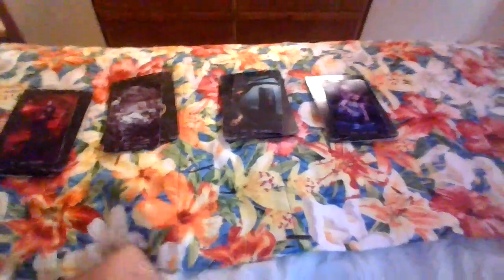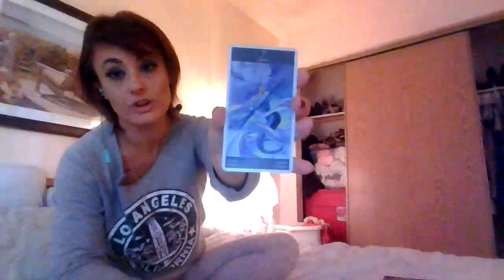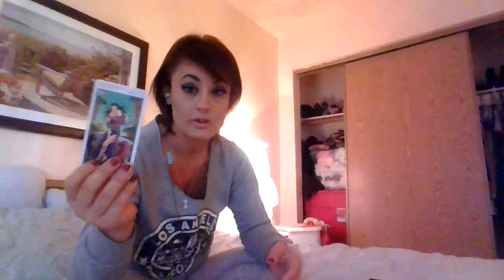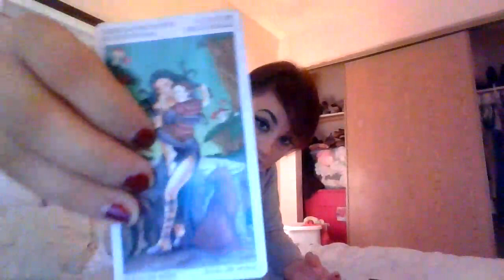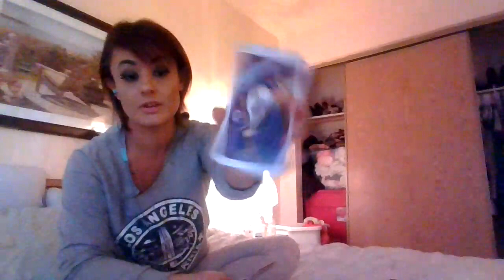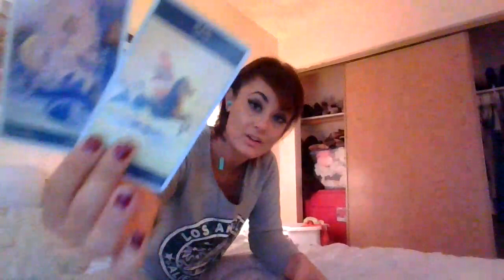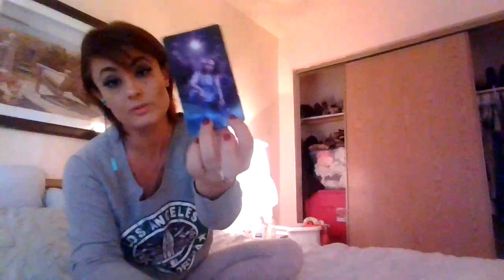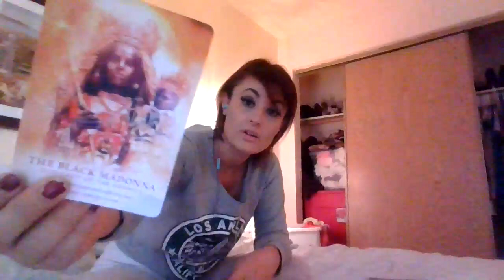Who is spying on your social media and why? (pick a card)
personals
energy exchange :)
any action taken by you from the advice given is your responsibility!
timestamps
The Hermit 0:48
The Empress 4:48
The Tower 11:15
The Star 18:12